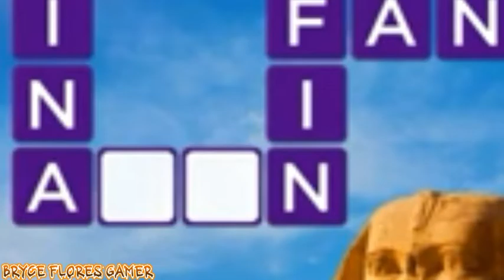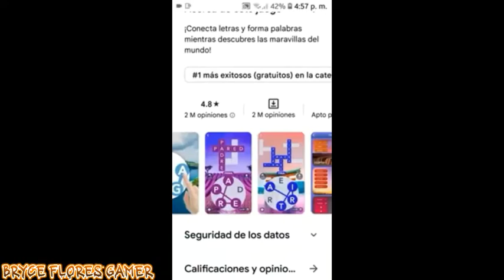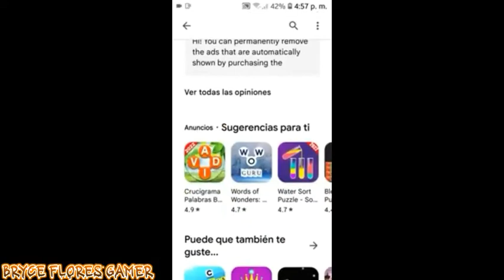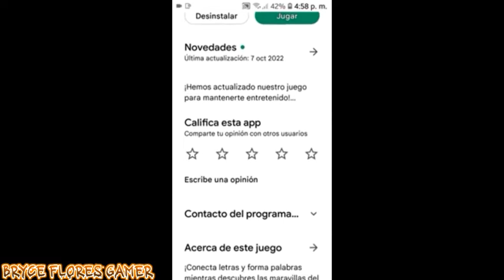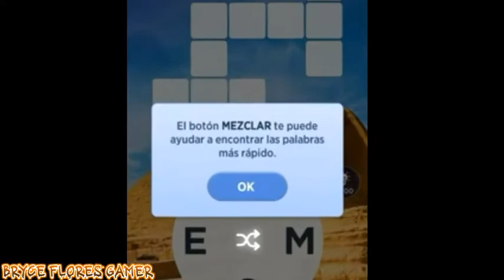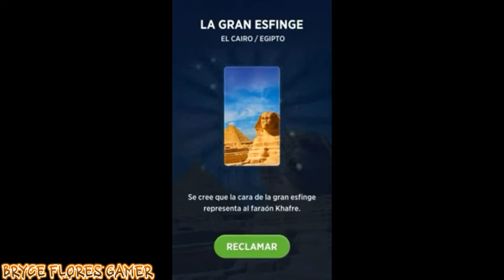UN JUEGO DE CRUCIGRAMA Y TE SALE ANUNCIO - Wonder of Wonders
Hola a todos, y estoy aqui para este video que sera interesante
que estare jugamdo WOW. Que se trata de crucigramas y para de niveles faciles y otros que te complican y te destrozara tu cerebro en los niveles faciles o dificiles.

Y que este video me encanto de editarlo como yo quiero e hice par de audios a este video para tener sentimiento bueno

Y además, mi outro y mi intro ya estan completos con tematico de Hallowen que estuve trabajando hace rato y claramente les facino
aunque utilize canciones que tienen un poco de copy porque lo use en el Newgrounds y Yt studio las cosas como son

y adios a todos :)